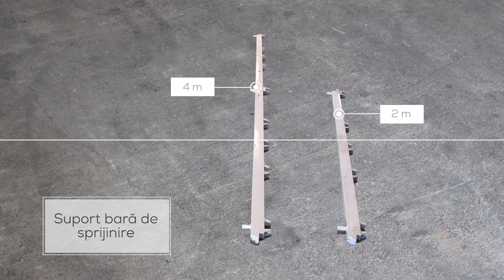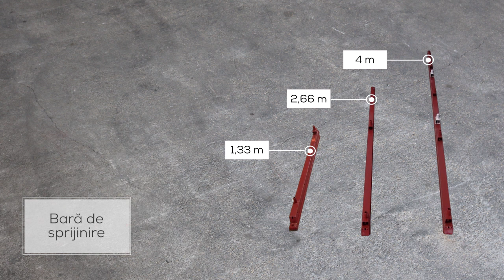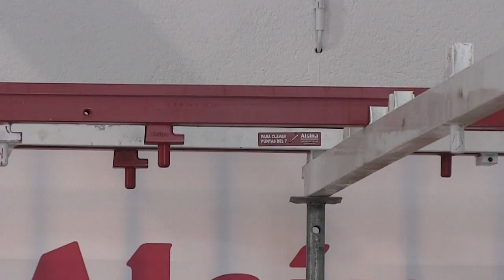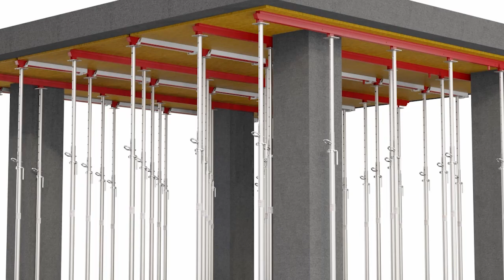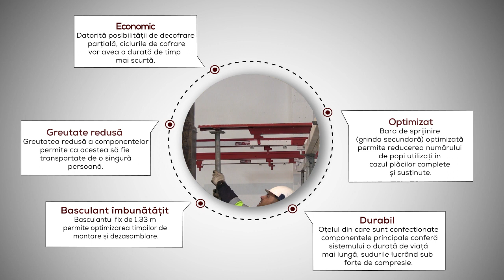Alumecano 133 (RO)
Sistem de cofrare recuperabil pentru executarea planșeelor plane din beton armat, optimizând ciclurile de betonare cu garanția siguranței maxime. Fie vorba de planșee unidirecționale, reticulare cu casetă pierdută sau plăci masive, sistemul Alumecano este adaptabil oricărei geometrii de nivel.

Suportul pentru bara de sprijinire și bara de sprijinire incorporează revoluționarul basculant Alsina, realizat din aluminiu structural (duraluminiu), care ușurează greutatea sistemului în sprijinul suprafeței cofrante, fără a afecta rezistența ansamblului.